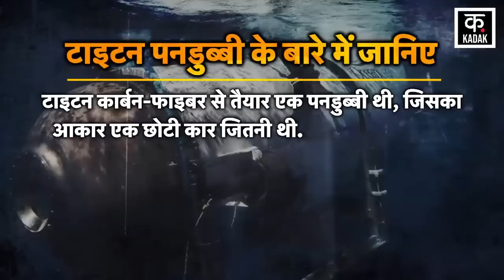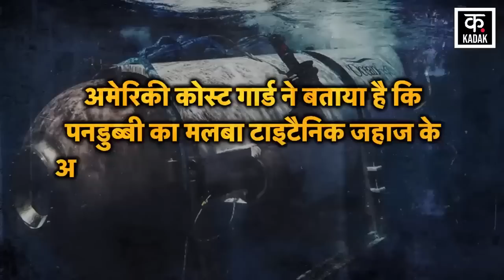Titanic Submarine Missing: Titanic का मलबा देखने गए पाकिस्तानी अरबपति की कहानी!